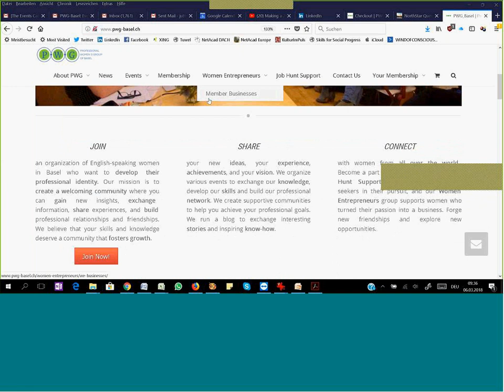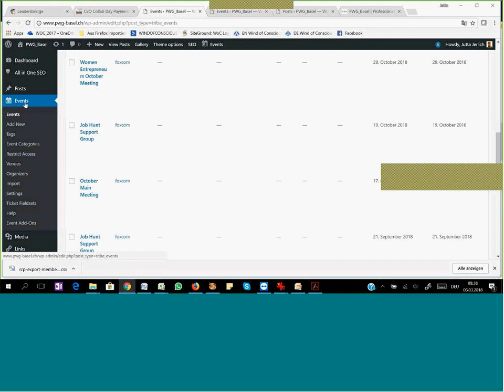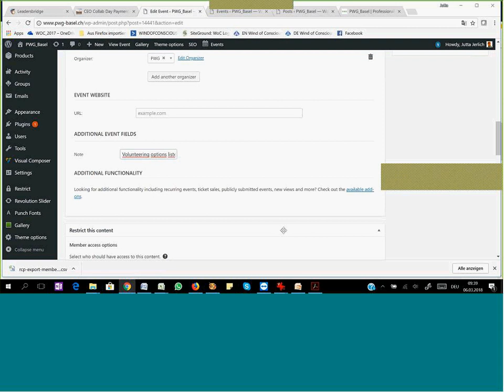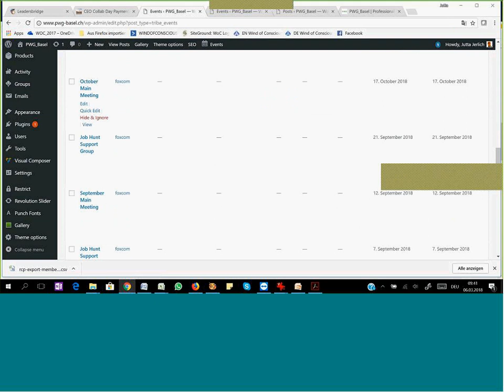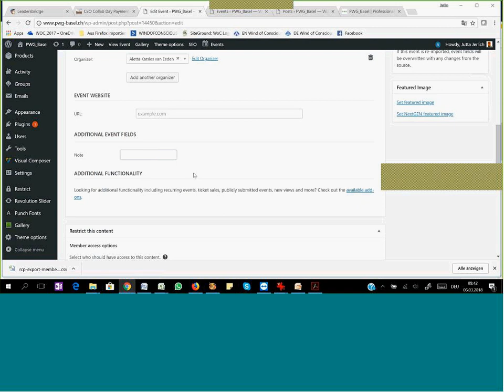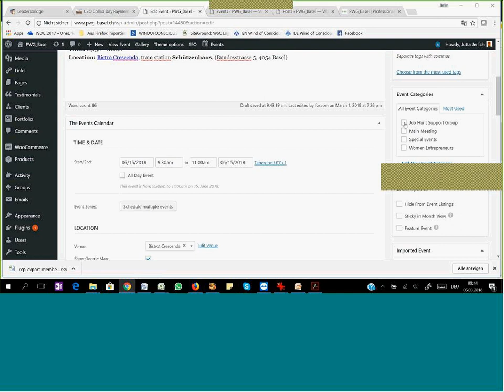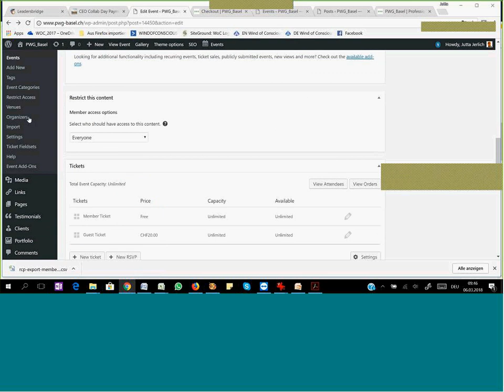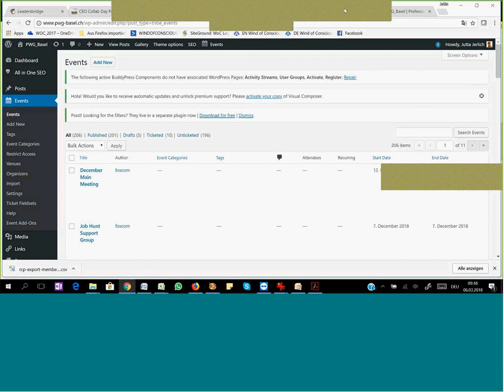PWG New WP Functionalities 20180306 0836 1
Watch some how to instructions before you set up the next event